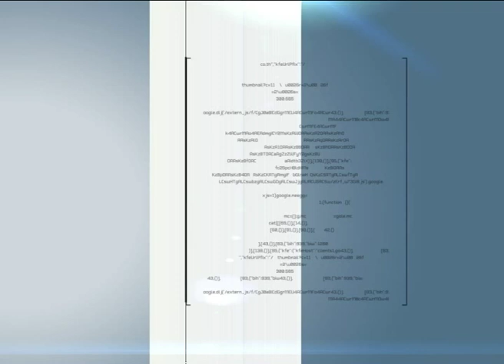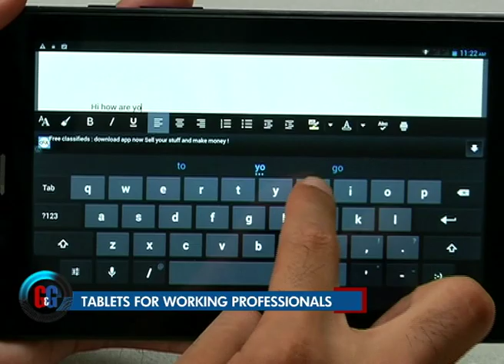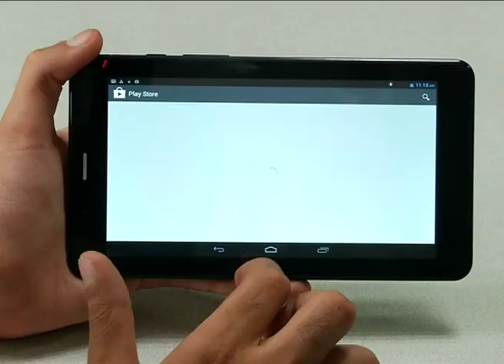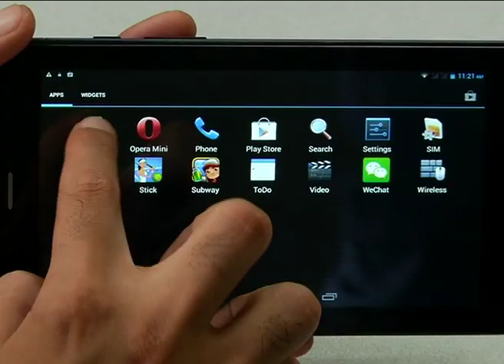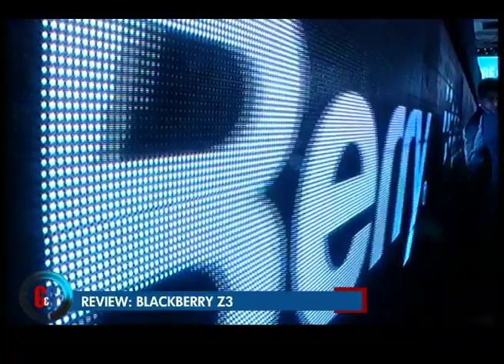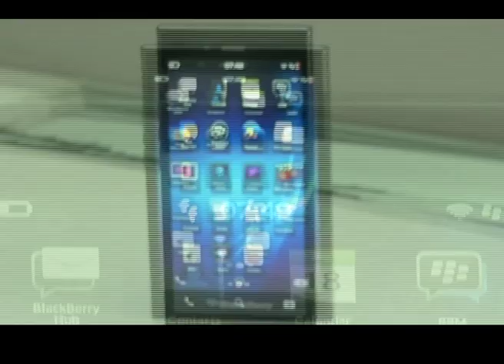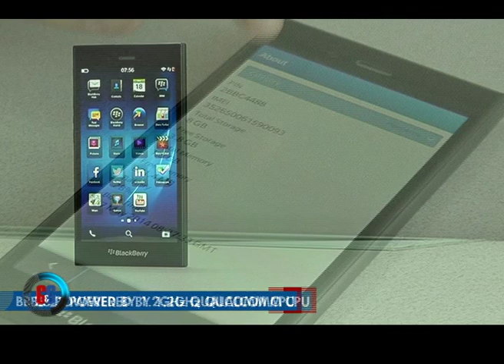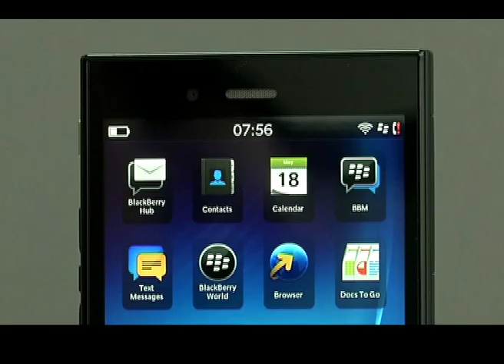BlackBerry Z3 Review